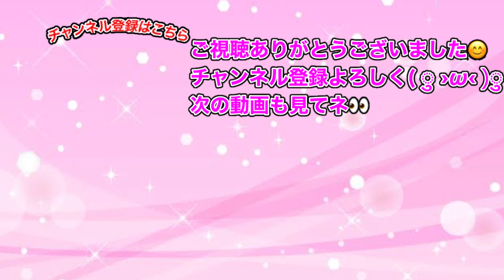ぷにぷに「ボーナス無しスコア600億越え!!」今週の本当の最強降りパーティでスコアタやってみた!!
隠しステージ3⇒ステージ38でスコア 700000以上